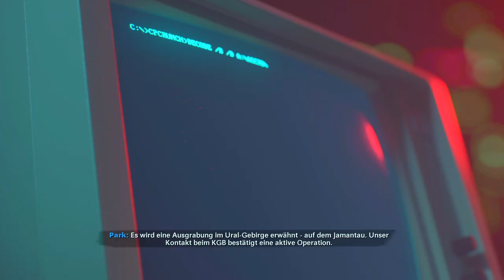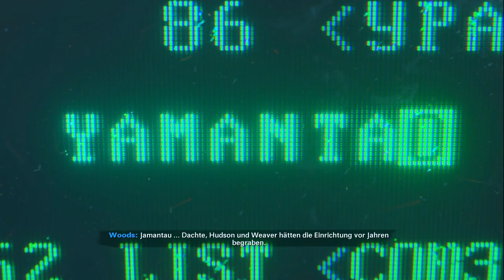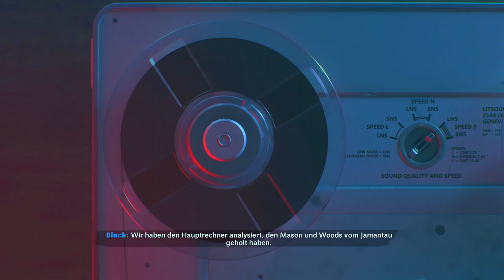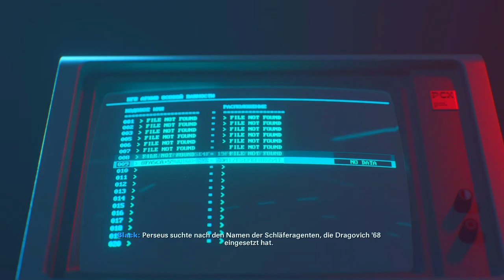Cod Black Ops Cold War Kampagne | #06 Absturtz in die KGB Höhle